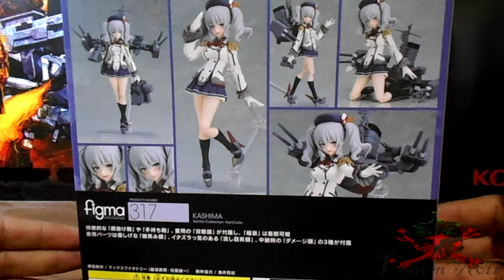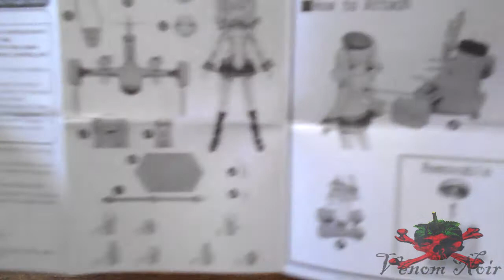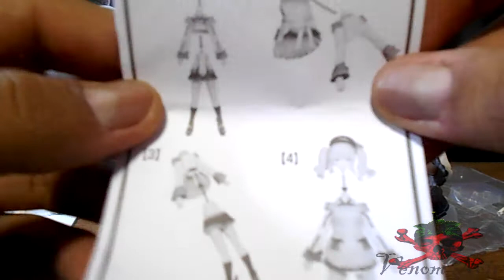Figma 317 | Kashima - Figure Review 鹿島 - 艦隊これくしょん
Unboxing y review de la hermosa Figma 317, Kashima, de Kantai Collection (Kancolle)